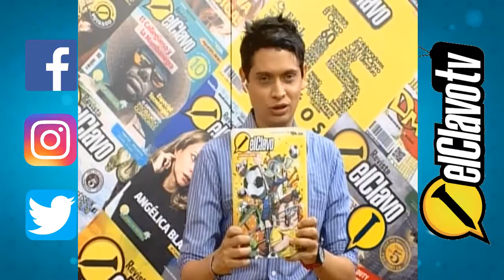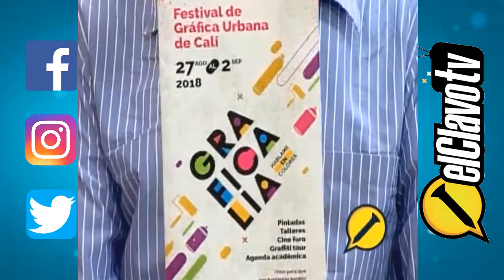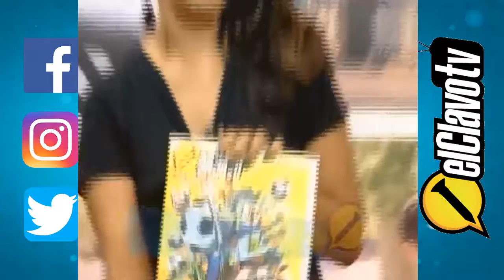T6C32 - Graficalia como vehículo de cambio social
El tema del día es Graficalia, un espacio abierto, que desde su primera edición en 2017, ha reunido artistas urbanos para que a través del arte,  realicen intervenciones positivas con la comunidad.

Durante toda la entrevista, se conocen detalles de la importancia del evento en temas de paz, ya que con este, han logrado inclusive derribar las barreras o fronteras invisibles que existen entre barrios en la ciudad, y que ademas,  han cambiado percepciones de ciertos sectores.